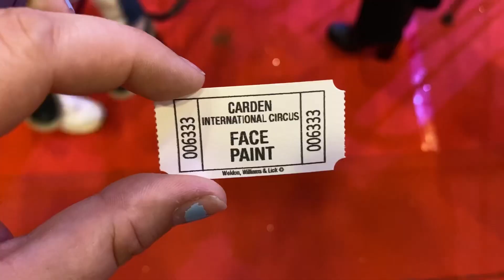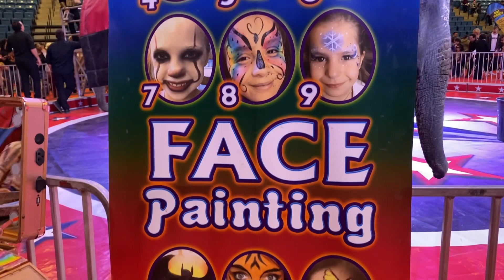International Circus Spectacular at Hartman Arena